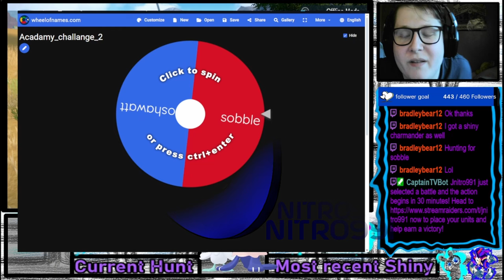The Pokémon Shiny Academy Challenge: Shiny Sobble